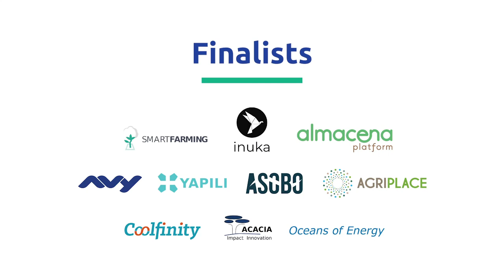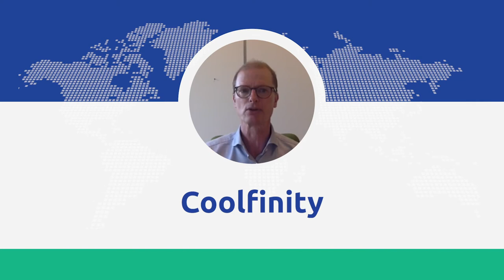Finture Solutions - Aftermovie Finals Day 2020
Did you miss the Finals Day of Finture Solutions by FMO supported by Rockstart? Check out this aftermovie! Again a big congratulations to Almacena, Inuka, ASOBO, Agriplace, and Oceans of Energy who were named the winners at the finals of Finture Solutions! The competition that looks for Dutch start-ups driving positive impact in emerging markets, and provides the finalists with 125k in development capital. We wish all the Finture Solutions finalists all the best!